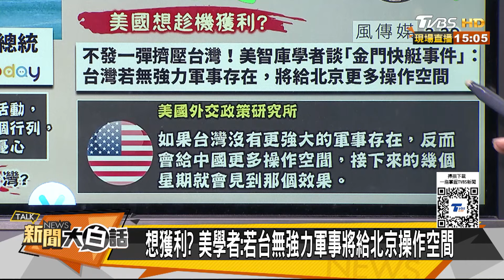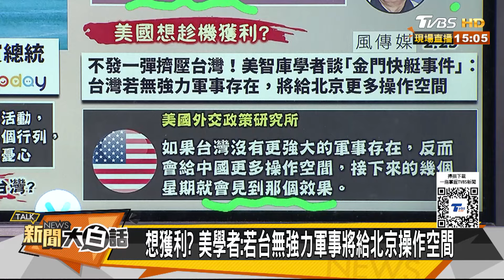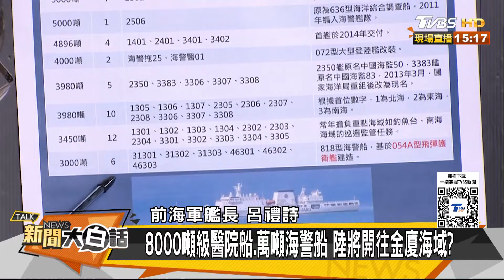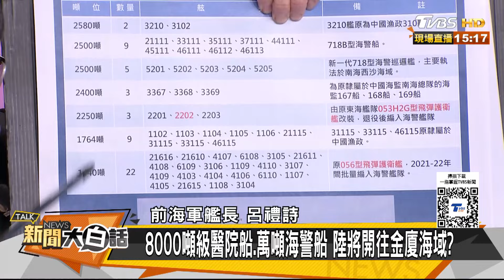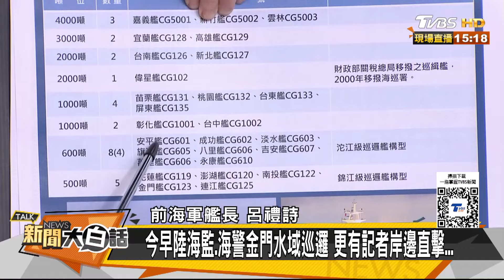金門肉眼可見福建海警來了 陸8000噸海上醫院船備戰了？ 新聞大白話@tvbstalk 20240229